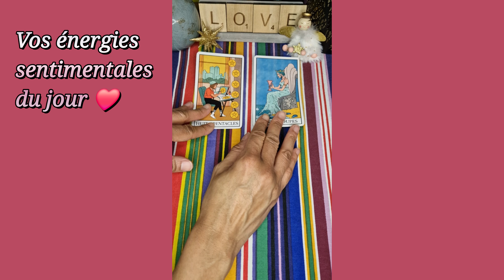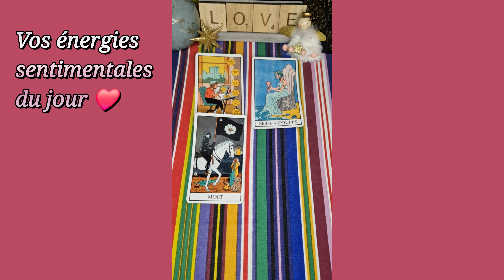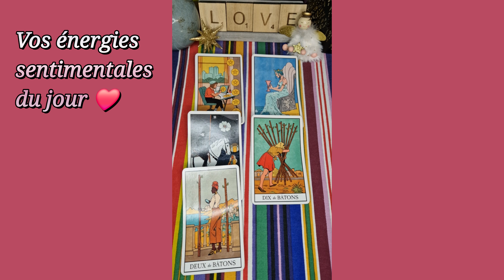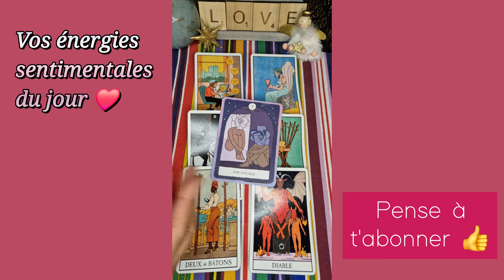11 MARS 2024 🌞❤️ : Il est temps de lâchez PRISE 🌸 pour votre équilibre AMOUREUX 💖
Mes énergies sentimentales du jour - Guidances sentimentales du jour - tirage du 11 mars 2024 - flammes jumelles

À bientôt 😉